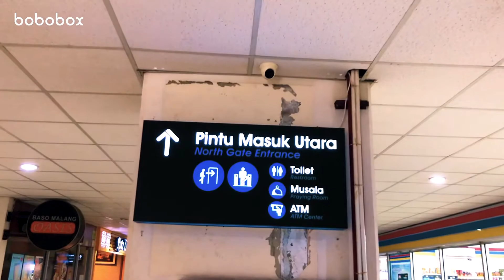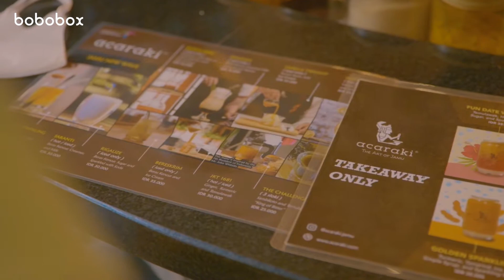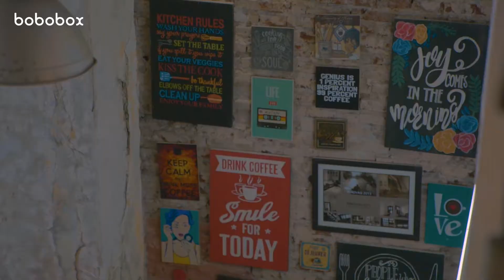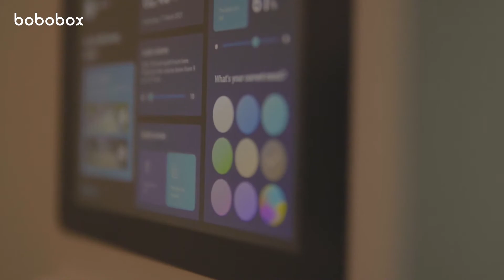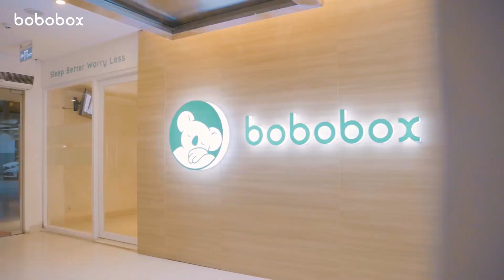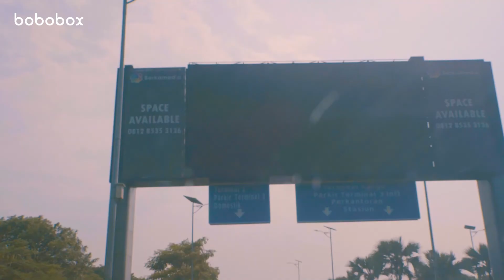Episode 6 : Wisata Kuliner seharian, dari Kota Tua sampe Chinatown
Siapa nih yang udah bosen di rumah, tapi lagi ngga bisa explore kemana-mana karena pandemi?

Ngga usah khawatir, di episode IndahBerkelana kali ini Kak Indah bakalan bawa kalian jalan-jalan di Jakarta Kota nih, Sahabat Bob. Mulai dari nyobain jamu di cafe Acaraki, jalan-jalan menyusuri Kali Besar Kota Tua, sampe ke Chinatown nya Jakarta.

Yuk, simak keseruan jalan-jalan bareng Kak Indah di episode IndahBerkelana kali ini! Kira-kira, di kota kalian ada tempat menarik apa lagi nih yang bisa Indah datengin? Komen di bawah ya!

*pengambilan video dilakukan sebelum PPKM